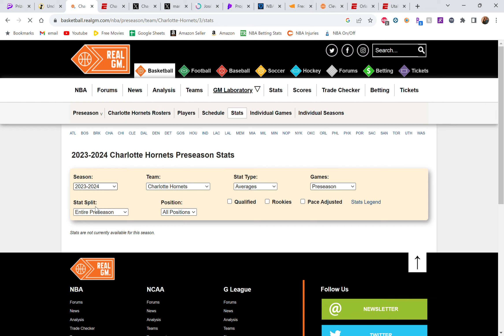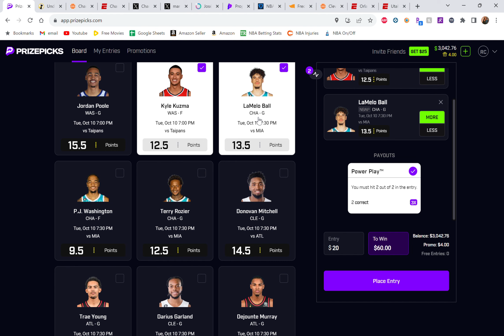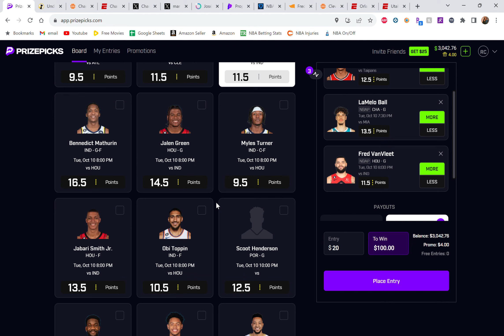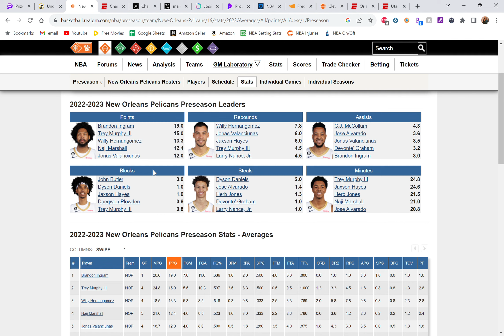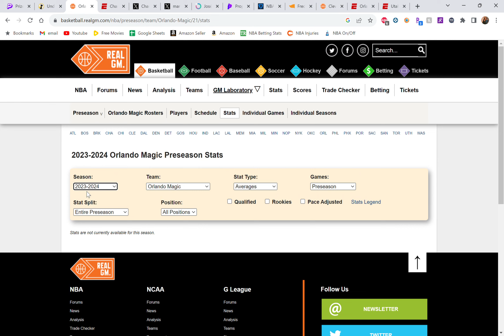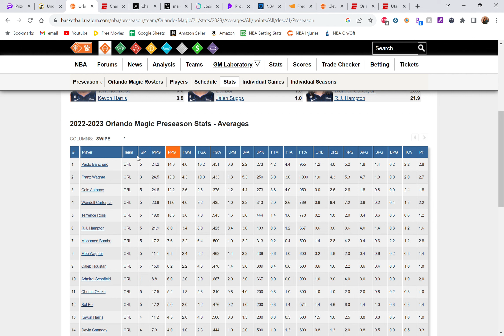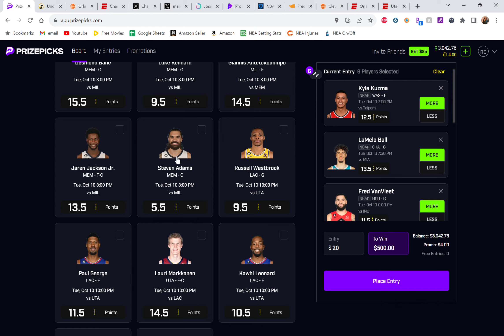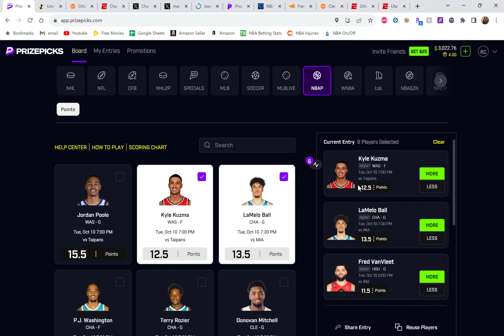NBA Preseason PRIZEPICKS TODAY | Tuesday October 10 2023 | BEST BASKETBALL PLAYER PROPS PLAYS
Best NBA Preseason Player Prop Plays for PrizePicks Today (Tuesday 10/10/2023)!

Get your picks in quick! Lines are always moving and changing so try to get them in as quick as possible!

Good Luck! Let's make some money together!